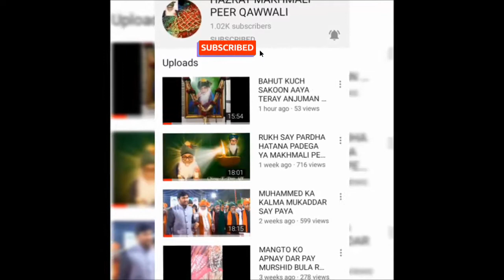DAR PAY SAWALI AAYA HAI